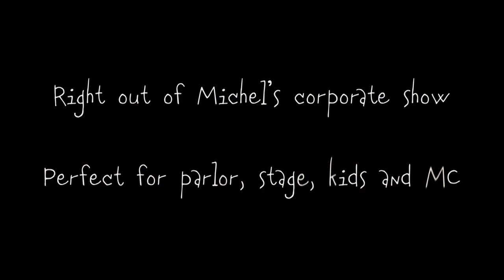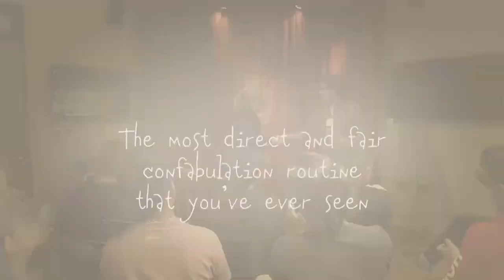It's in My Genes Michel